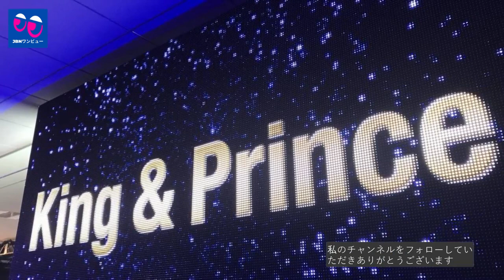【キンプリ】【King&Prince】King＆Prince岸優太が「禁断のベッド写真」を公開平野紫耀と神宮寺勇太がヤンキースを披露。 平野紫耶vs神宮寺勇太「ヤンキー」との初のレギュラークラッシュ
《動画の内容》
「ファは死にかけている」では、彼はあえて酸っぱいところてんを持って倒れた。 King＆Princeとして、気球は純粋にNGですが、...
ヤンキー平野紫耀＆神宮寺勇太も登場
「紙はさみ」では、平野紫耀vs神宮寺勇太がヤンキーと呼ばれます。 平野は神宮寺の猛烈なスマッシュからの攻撃に苦労しています！ 新しくて面白いゲームを考えることは可能ですか？

King ＆ Prince# 平野紫耀# 神宮寺勇太#岸優太#King ＆ Princeる#キンプリ